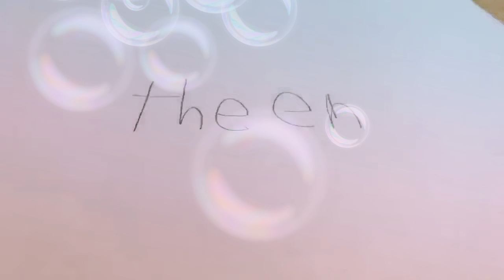Koopa🐢 on paper part 1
Hi guys,this is a short stop motion I made about a paper koopa.I made it just for fun so I hope you enjoy🗒😄🐢